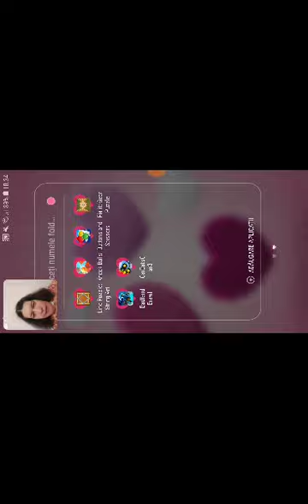Sa ne jucam CAR EATS CAR3 jocuri gratuite pentru telefoane Android, citeste descrierea